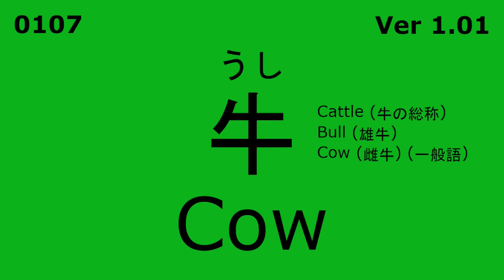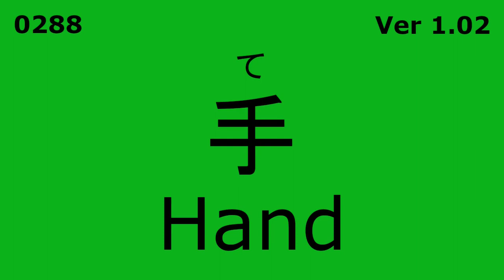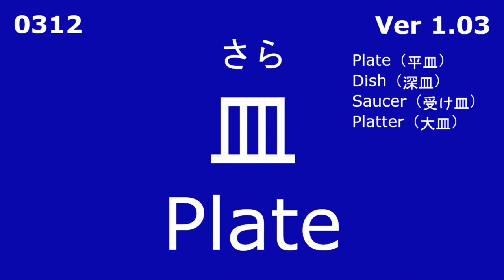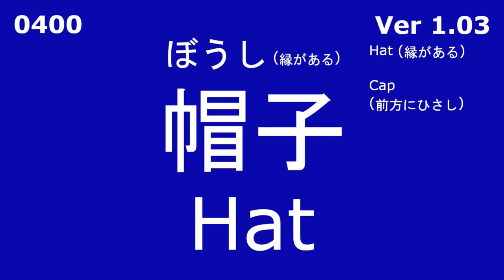英単語暗記帳 300 （No.1010203）です。英単語 100 暗記帳を、Ver1.01 → 1.02 → 1.03 のように、英単語300語を、順次再生します。（繰り返し学習）（反復勉強）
【英単語】を300個まとめました。　（英単語・英短文 暗記帳）
繰り返し、視聴することで、英単語暗記の支援に、役立てば幸いです。
●使用ソフト
　　■音声読み上げソフト (日本語)
　　　　　音読さん（音声アシスタント）
　　■画像編集ソフト
　　　　　GIMP
　　■動画編集ソフト
　　　　　Shotcut
　　音読さん(日本語)　＋　音読さん(英語)
　　　　　（ Ver 1.00／1.01／1.02／1.03／1.04 ）
　　VOICEVOX (四国めたん・ノーマル) (日本語)　＋　音読さん(英語)
　　　　　（ Ver 1.05／1.06／1.07／1.08／1.09 ）
　　■英語翻訳　-　エキサイト翻訳　（インターネット）
　　■Yahoo! JAPAN  検索　（インターネット）
（英単語・英短文 暗記帳）